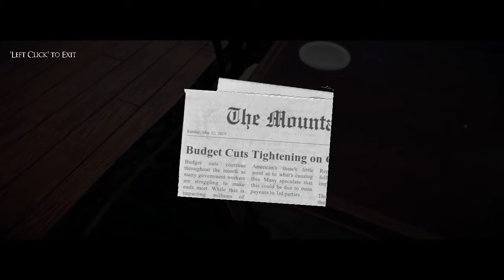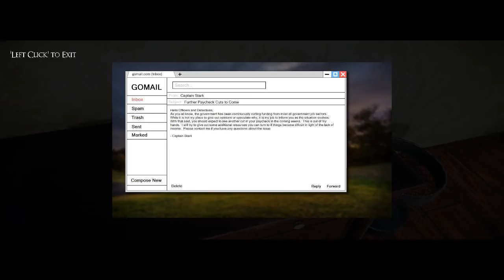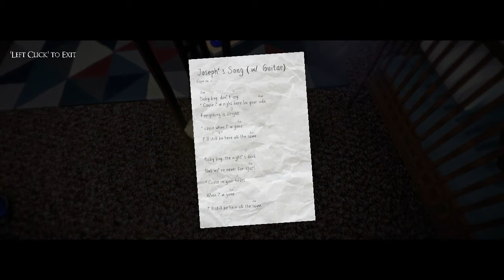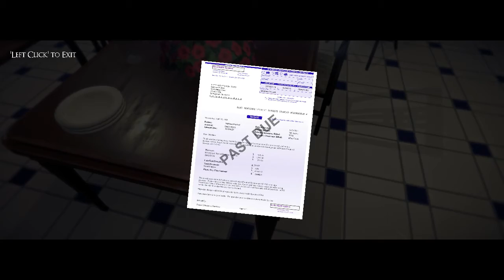BEBE!!!!!!! - SUMMERLAND - Part 2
GUITAR GUITAR GUITAR :D

Artist of my thumbnail chibi! (Always credit your artists!!!) ►

Love you all! Stay catty! ♥